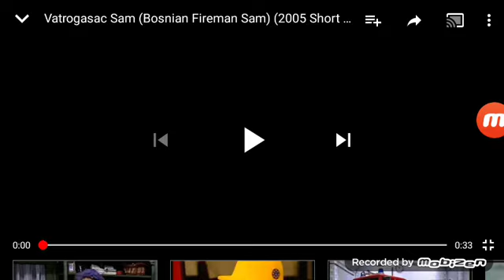Sam il Pompiere 2005 as 2008